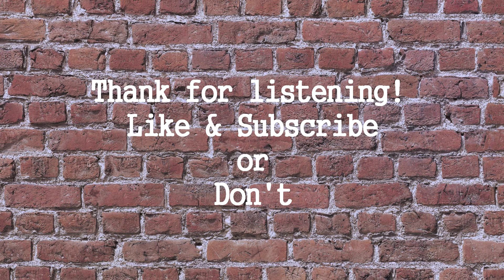Little Rock Man - BricTunes